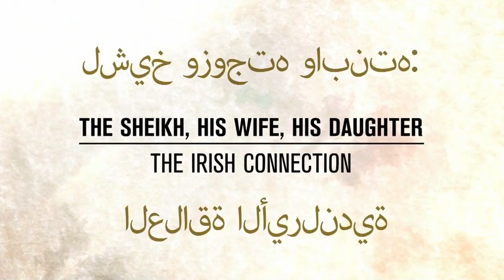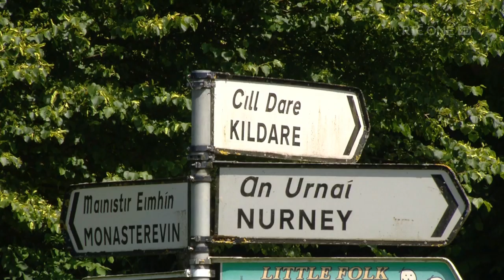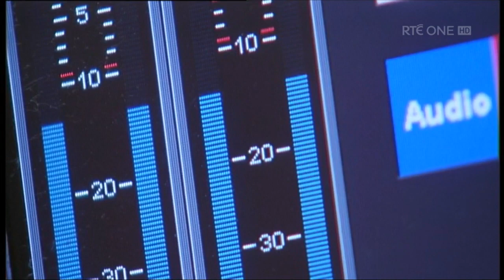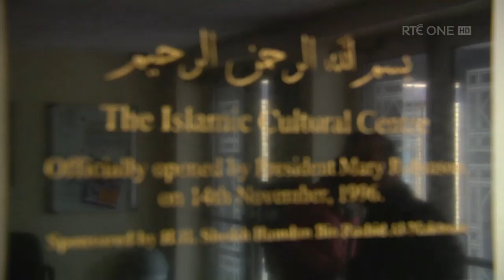The Sheikh, His Wife, His Daughter - The Irish Connection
Prime Time Report (RTE) on Princess Haya bint al-Hussein